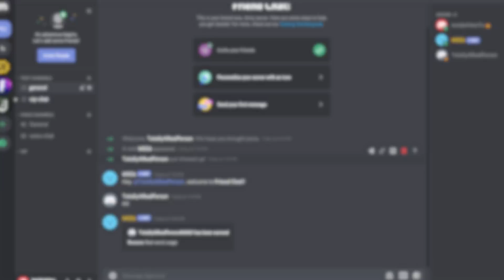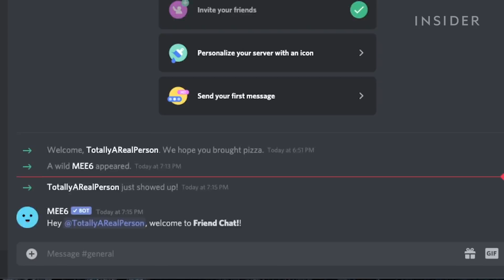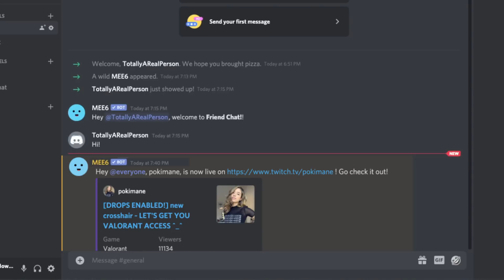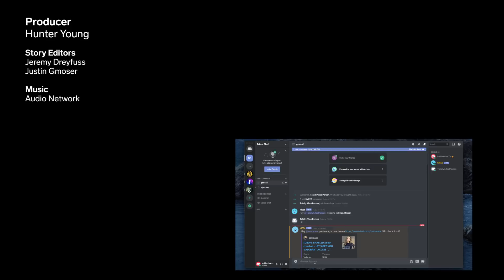How To Add A Bot To Discord (2022)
0:00 Intro
0:12 Install the MEE6 Bot
0:52 Setting up a Welcome bot
1:27 Moderator bot
2:14 Twitch stream announcement

Here is how to make some popular bots for Discord including a Welcome bot, Moderator bot, and a Twitch stream announcement. We used MEE6 to make the bots.

How To Add A Bot To Discord